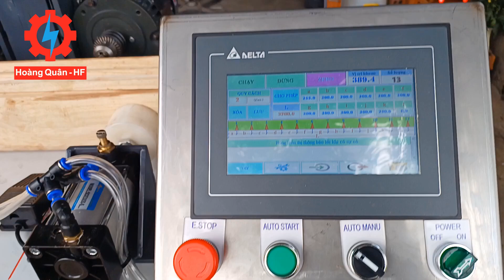Máy khoan cấy ốc vít cnc tự động giá rẻ - Máy Chế Biến Gỗ Hoàng Quân HF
Máy khoan cấy ốc vít cnc tự động giá rẻ ♫♫♫
+ Hoạt động 2 chức năng : Khoan lỗ và cấy ốc sò.
+ Điều khiển màn hình lcd, nút nhấn cơ học đơn giản.
+ Hiệu chỉnh máy dễ dàng.
+ Độ chính xác cao, không cần canh chỉnh phức tạp.
🏭Địa chỉ: 87/13 Đường TL41, Phường Thạnh Lộc, Quận 12, TPHCM
🙅 Hoàng Quân HF nói KHÔNG với sản phẩm kém chất lượng